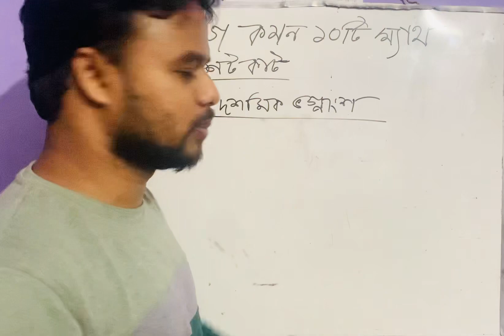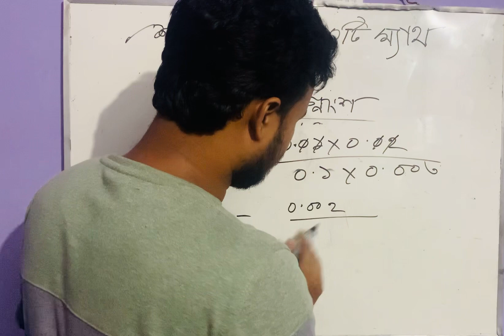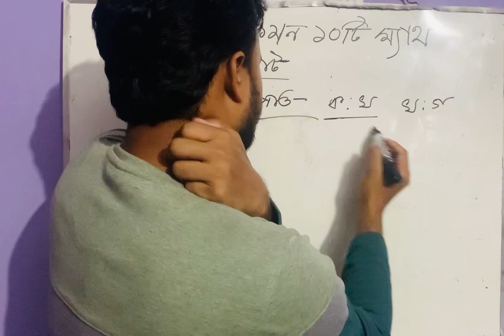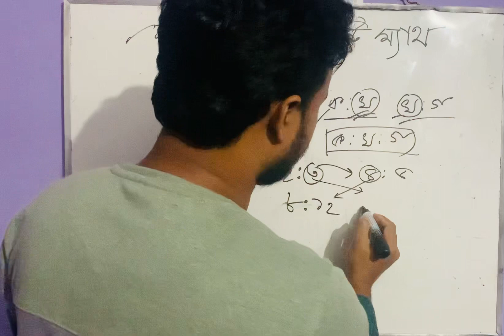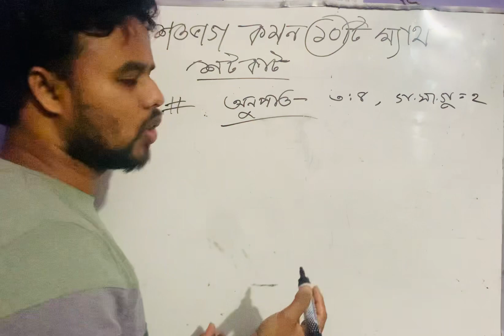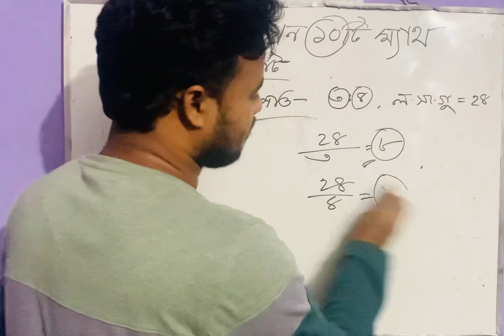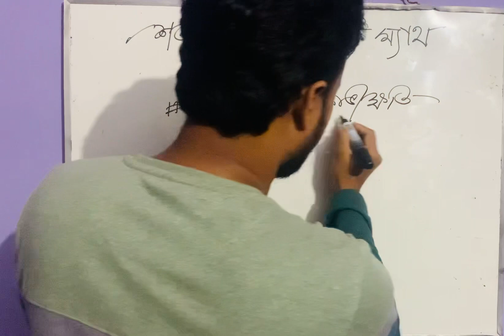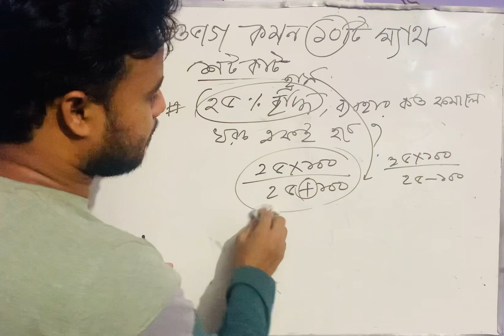যে ১০টি ম্যাথ সব সময় আসে। শটকাট সমাধান।১০০% কমন।